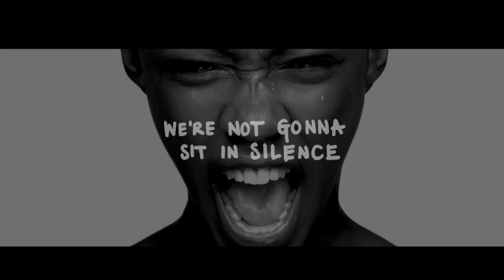Shout - You're the Voice 2012 Television Commercial (Danny K)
SMS 'Voice' to 49 300 to donate R20 and receive this track.

Shout is back in 2012 with yet another track involving over 30 local artists in support of the movement against crime in South Africa.

Full Artist List:

• Thandiswa Mzwai
• Kurt Darren
• Hugh Masekelah
• Louise Carver
• Freshlyground
• Karen Zoid
• Liquideep
• Elvis blue
• Loyiso
• Jax Panik
• Prime Circle
• Die Huewels Fantasties
• Nicolous Louw
• Judith Sepuma
• Mafikizola
• Arno Carstens
• Just Jinger
• Jesse Clegg
• PJ Powers
• Jaziel Borthers
• Danny K
• Kabelo
• Slikour
• Tumi and the Volume
• HHP
• Khuli Chana
• AKA
• Evolver 1
• Ringo
• Lloyd ( Idols)
• In- Vida ( popstars)
• Bala Brothers
• Flash Republic
• The Drakensberg Boys Choir

Shout - You're the Voice Video Cast

Liquideep
PrimeCicle
Nicolous Louw
PJ Powers
Jaziel Brothers
HHP
Khuli Chana
Lloyd Cele
Flash Republic
Judith Sepuma
Karen Zoid
Larry Joe
Joey Rasdien
Juliet Goodluck
Amanda Dlamini
Chad Saaiman
DJ Tira
Brendan Jack
Mark Haze
Jena Dover
Bonang Matheba
Lalla Hirayama
Unathi Msengana
Nasief Morris
Andile Jali
Bernard Parker
Lucas Radebe
Kabelo
Arran Brown
Sheridan Morias
Just Jinjer
Tumi
Nnn- Vida
Evolver 1
Danny K
Jesse Clegg
Loyiso
Die Heuwels Fantasties
AKA
Bala Brothers
Ringo
Arno Carstens
Elvis blue
DJ SBU
Chantal Rutter
DJ Euphonik
Lindiwe Suttle
Gugu Zulu
Chilliboy Ralapelle
Kurt Darren
The Arrows
Shota
Leanne Manas
Jaco Taute
Patrick Cilliers
Tumisho Masha
Bryan Habana
Gail Nkoane
Connie and Shona Ferguson
Leanne Dlamini
Zuraida Jardine
Bailey Schneider
Ed Jordan
Julio Garcia
Jen SU
Archbishop Emeritus Desmond Tutu
Hugh Masekela
Louise Carver
Freshlyground
Slikour
Mafikizola
Randall Abrahams